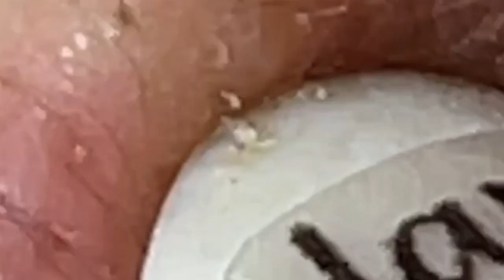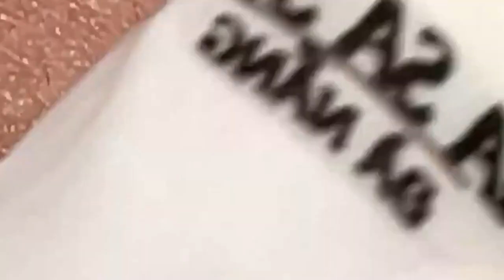العناية بالبشرة الفاخرة اليومية للوجه مع وكالة ناسا NASA 7321